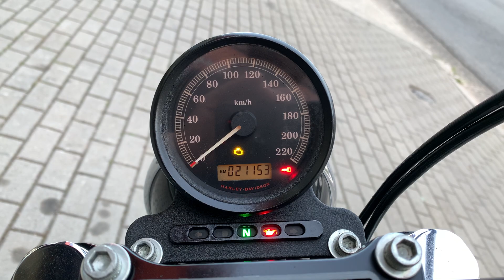Harley Davidson XL 883 R 2008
Harley Davidson XL 883 R 2008 com APENAS 21.100 km rodados, Azul, segundo dono com ponteira esportiva, sissy bar com grelha, banco confort, guidão 14", alforges laterais, manual e chave reserva, impecável e sem detalhes!!!